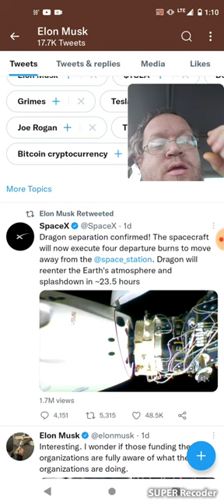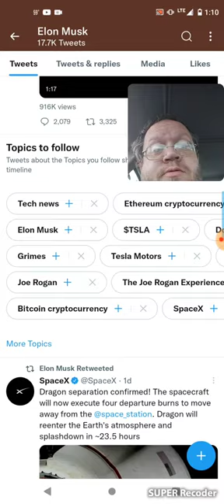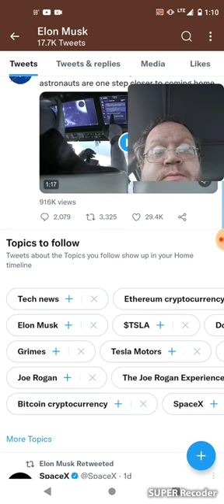Elon Musk Tweets On Twitter